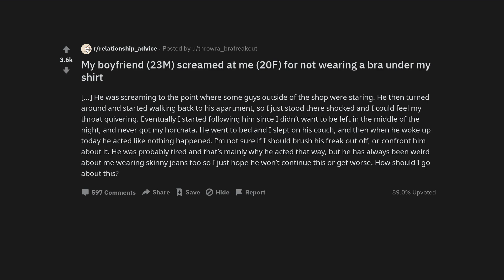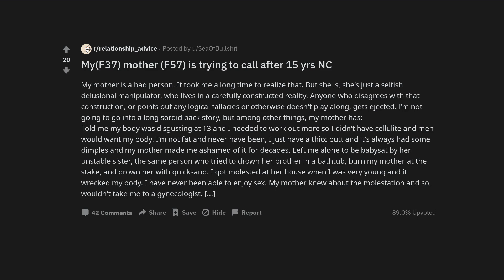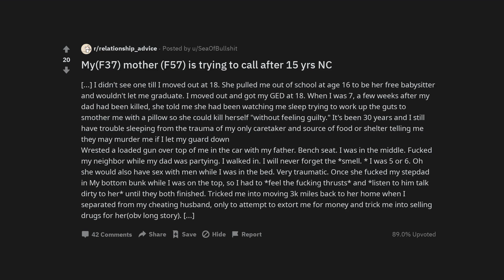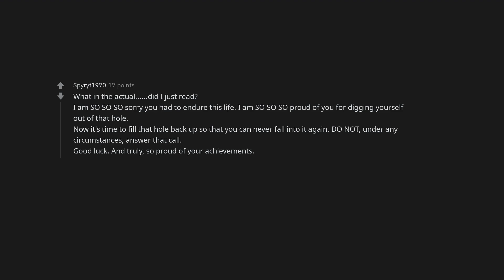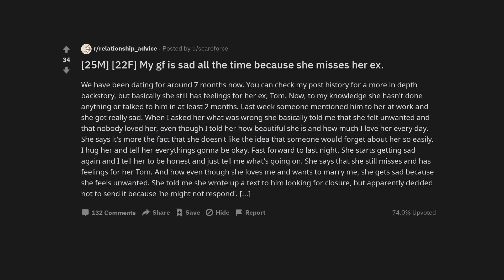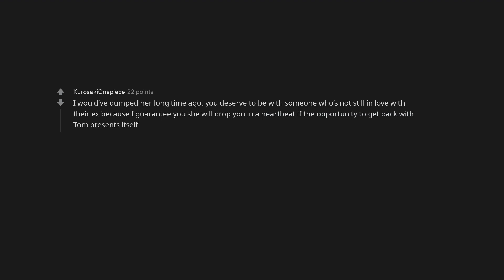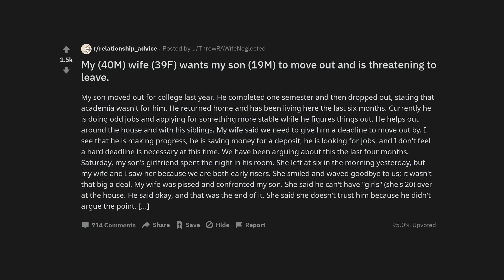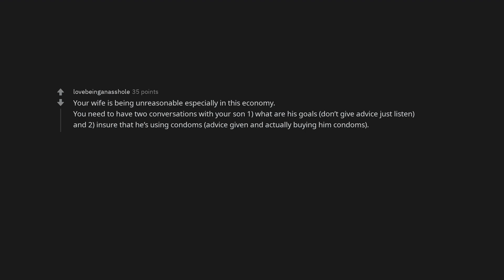My boyfriend (23M) screamed at me (20F) for not wearing a bra under my shirt